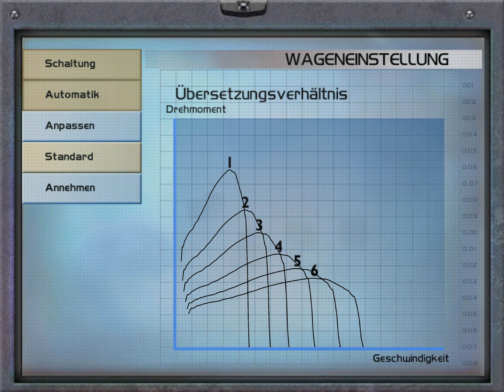DTM RACE DRIVER 🏁 13: Die nordeuropäische Herausforderung [4K60] - Let's Play DTM Race Driver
Let's Play DTM Race Driver™ (Blind) - Part 13 - Die nordeuropäische Herausforderung

▶ Informationen über diese Folge:
In der letzten Folge begannen wir mit der nordeuropäischen Herausforderung und diese wollen wir heute abschließen. Wir fahren dazu in Deutschland, Schweden und gleich zweimal im Österreich...

▶ Gefahrene Strecken in dieser Folge:
- Oschersleben
- A1 Ring
- Mantorp Park
- A1 Ring

▶ Mitspieler in dieser Folge:
- Lettendo

▶ Eigenschaften dieses Let's Plays/dieser Folge:
- Spiel ist für mich blind. (🕶)

▶ Informationen über dieses Spiel:
- TITEL: DTM Race Driver™
- ENTWICKLER: Codemasters
- PUBLISHER: Codemasters
- PLATTFORM: Personal Computer (Microsoft Windows)
- GENRE: Rennspiel
- DEUTSCHLAND-VERÖFFENTLICHUNGSDATUM (PC): 28. März 2003

▶ Videoeigenschaften:
G R A F I K:
- KANTENGLÄTTUNG: FXAA* + MFAA*
- ANISOTROPE FILTERUNG: Aktivieren nicht möglich
- ZUSÄTZLICHE EINSTELLUNGEN: Höchste Grafikeinstellungen
- AUFLÖSUNG: 2880 × 2160 Pixel (Ultra High Definition / UHD / 4K)
- SEITENVERHÄLTNIS: 4:3 (Spielbedingt)
- BILDER PRO SEKUNDE: 60**
- BITRATE & CODEC: HEVC mit durchschnittlich rund 4,768 MiB/s
- FARBTIEFE: "True Color" (3 Bytes pro Pixel)
* Ermöglicht durch Verwendung der NVIDIA-Systemsteuerung.
** Eventuelle Lags sind der Tatsache geschuldet, dass das Spiel noch auf Direct3D-Version 8.1 läuft. Alle nachfolgend Let's Playten Spiele laufen mindestens auf Version 9.0.
S O U N D:
- KANÄLE: 2.0 - Stereo (Bedingt durch YouTube-Beschränkungen)
- ABTASTRATE: 48 kHz
- BITRATE & CODEC: AAC mit durchschnittlich 31,25 KiB/s
- SAMPLINGTIEFE: 2 Bytes

▶ Verwendete Spiel-Version, -Updates und -Erweiterungen (offiziell):
- Es wird die deutsche "Directors Cut"-Version des Spiels mit dem Update 1.1.120 verwendet.
- Für dieses Spiel sind keine Erweiterungen verfügbar.

▶ Verwendete Spiel-Modifikationen (inoffiziell):
- Verwendung der NVIDIA-Systemsteuerung um Kantenglättung zu ermöglichen.

▶ Meine PC-Komponenten:
- PROZESSOR: Intel Core i7-8700K @ 4,3 GHz
- GRAFIKKARTE: Nvidia GeForce GTX 980 [Zotac AMP! Edition]
- LAUFWERK: LG BH16NS40
- NETZTEIL: Sharkoon WPM Bronze 700W
- HAUPTPLATINE: ASRock Z370 Extreme4
- DATENTRÄGER: Seagate 2DP166
- ARBEITSSPEICHER: Crucial CT2K8G4DFD8213
- MONITOR: Samsung U28E590D
- KOPFHÖRER: Philips SHP1900
- MAUS: Rapoo 1200P
- TASTATUR: Rapoo E2000P
- MIKROFON: Auna MIC-900B
- LAUTSPRECHER: Creative Gigaworks T20 Series II
- USB-HUB: Speedlink SL-7416-SBK
- GAMEPAD: Microsoft Xbox One Controller

Viel Spaß mit Let's Play DTM Race Driver™!